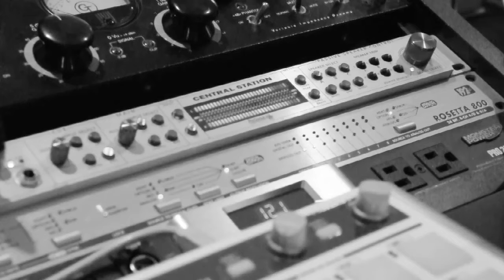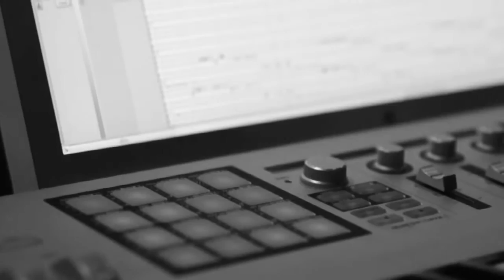Derek Webb - What Matters More